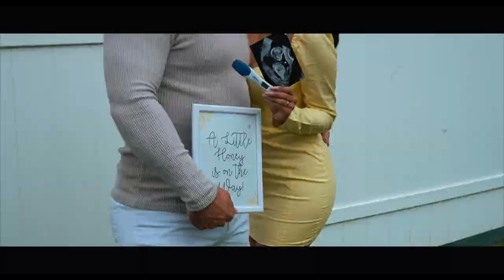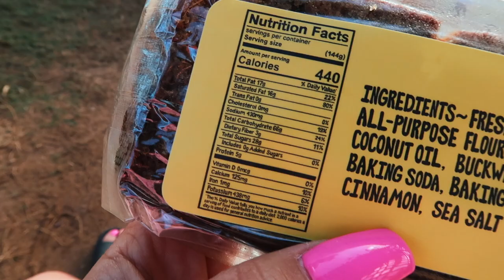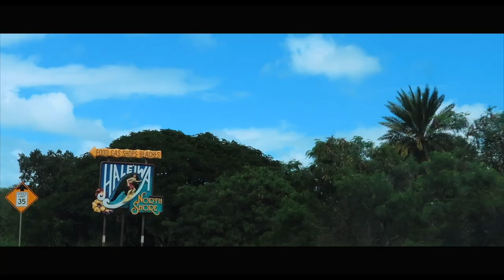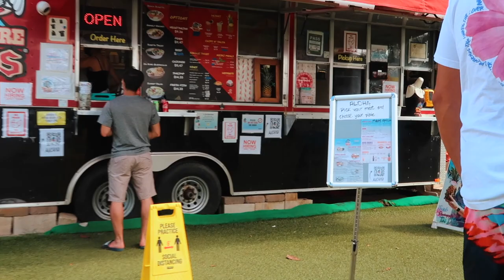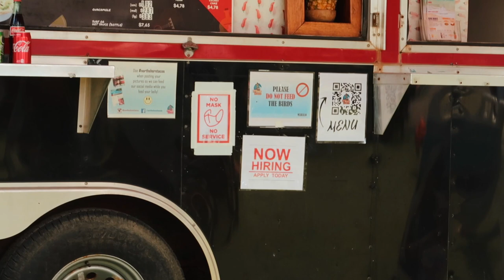OUR BABY MOON IN HAWAII PART 1 | Scheana Shay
Aloha from Hawaii! I never knew what a baby moon was until I got pregnant so I figured, we may as well take one. I know I know, a lot of you may think I shouldn’t be traveling right now but my doctor cleared me to go, we get tested regularly and have been as safe as possible. Hawaii is such a magical place for me and it’s where I really wanted to take the most special photos of my life with Brock. We have enjoyed the most amazing food, music, culture and ambiance here and are so excited to share this special trip with you all!

BOY CRAZY MERCH IS NOW AVAILABLE!

AMAZON STORE